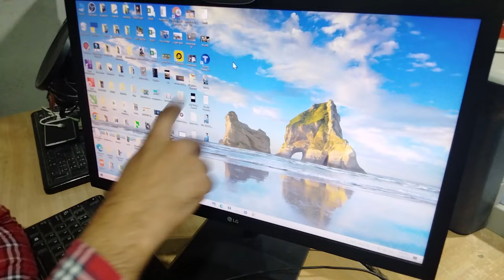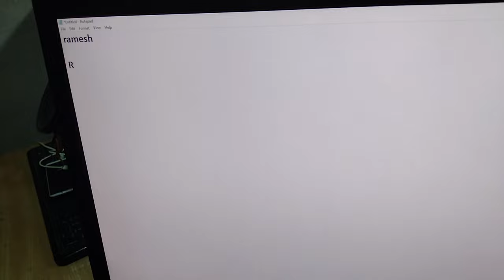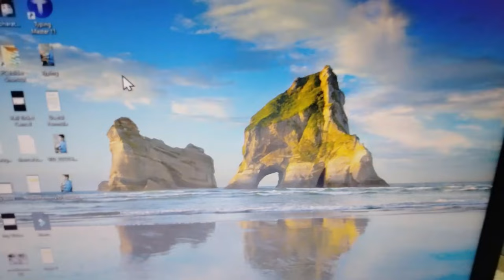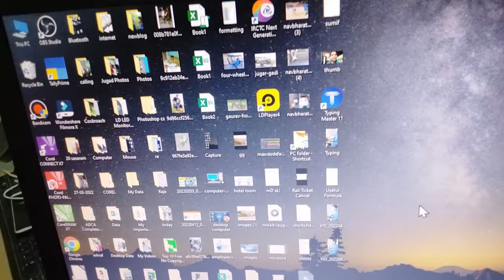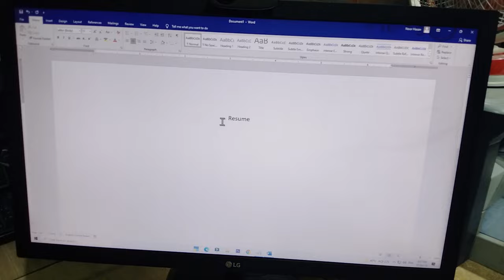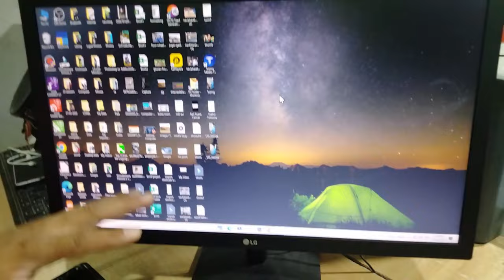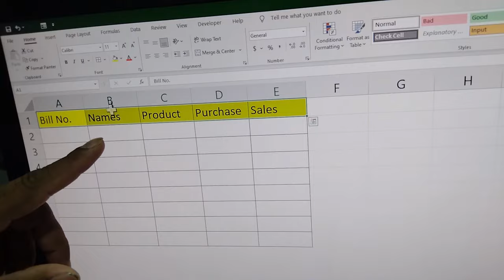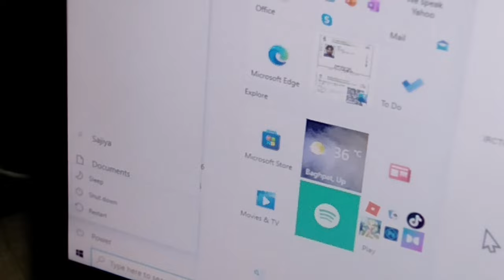कंप्यूटर चलाना सीखें | Basic Computer Course | सिर्फ15 मिनट में | First class in Computer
Friends, if you want to learn computer from beginning this video tutorial for you see immediately.

 🌟 Motherboard with Processor and Ram

🌟 Power Cable for CPU, Monitor, Printer Etc.

🌟 Multi Media Speakers with AUX, USB